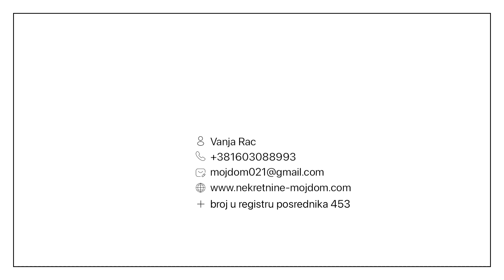Prodajemo aparman za dnevni najam 33m2, Nekretnine Moj Dom Novi Sad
Prodajemo  jednosoban stana u Tanurdžićevoj
palati,  za kratkoročno izdavanje, zajedno sa razrađenim poslom preko Airbnb platforme. ima 33 kvadrata, potpuno je renoviran pre dva meseca i tada je počeo da radi (odmah višenego uspešno). Uz stanove prodajemo i kompletnu opremu / svešto je potrebno za apartman sa 4*. Dovoljno je samo da nastavitesa poslom, nisu potrebna nikakva dodatna ulaganja. Kolko je ovo dobra investicija najbolja ilustracija je da se ulaganje vraća za manje od 15 godina.
(Moj Dom nekretnine, Novi Sad, Reg.br. 174)